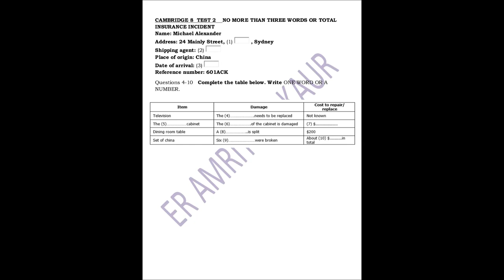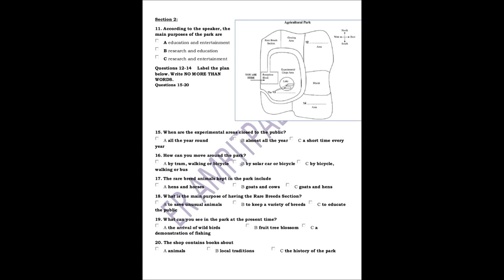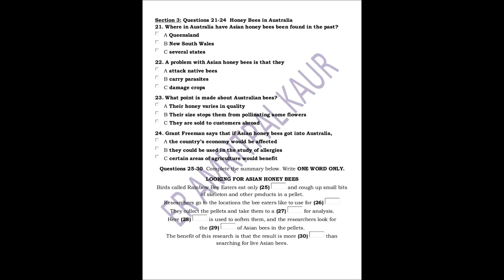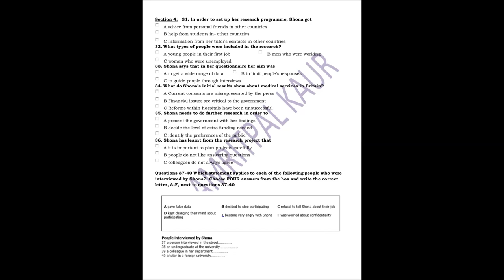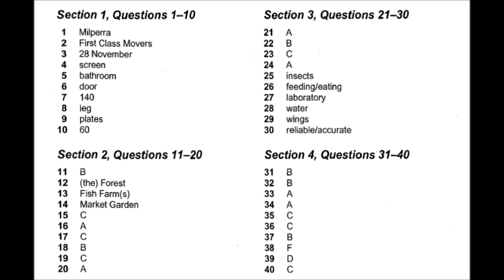C8 TEST 2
ER AMRITPAL KAUR
CLB 10
8 YEARS OF EXPERIENCE